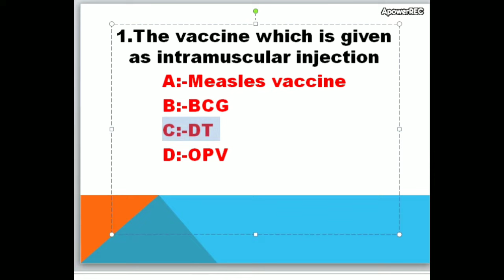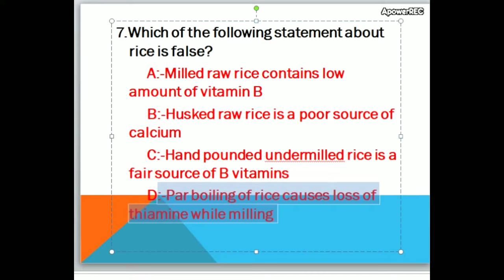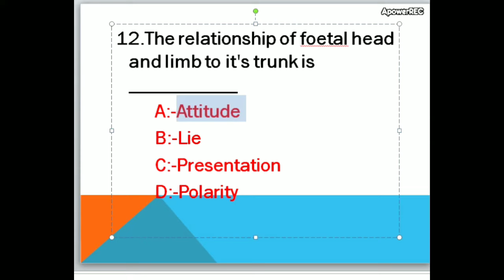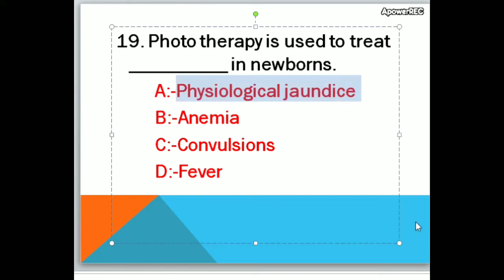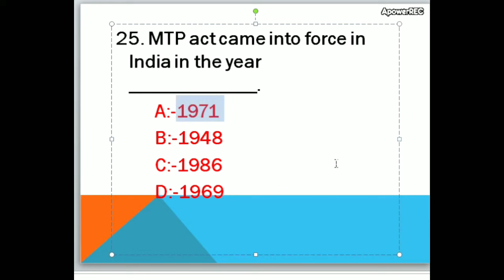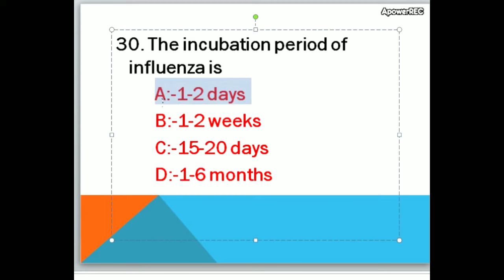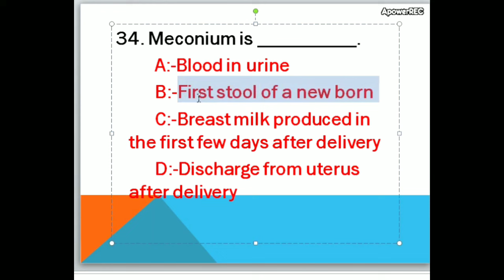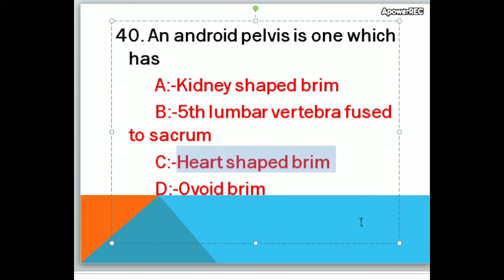JUNIOR PUBLIC HEALTH NURSE 2017 KERALA PSC Questions & Answers Explanation/All State psc JPHN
This video included State psc JPHN old question and answers review . All public health Nurses/ staff nurses pls watch the video fully and comment your feel towards this video down.
Kerala psc#staffnurse
previous questions with explanation
Jphn previous questions answers with explanation
kerala psc junior public health nurse